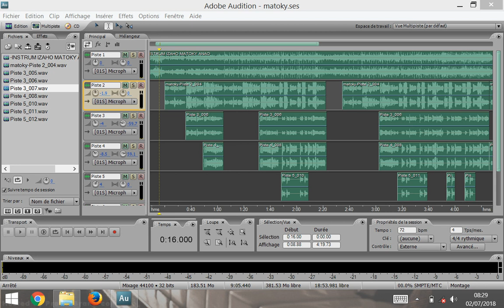Izaho matoky anao, Ny koraita (Flute cover)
Andrana fotsiny izy ity fa mba tiana hozaraina